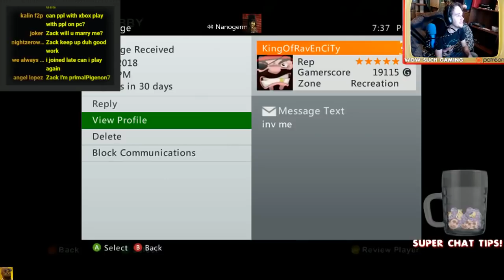L4D2 Versus with Friends and Fans #59